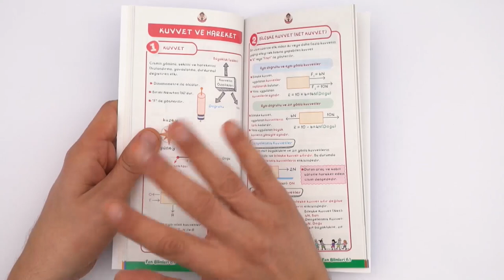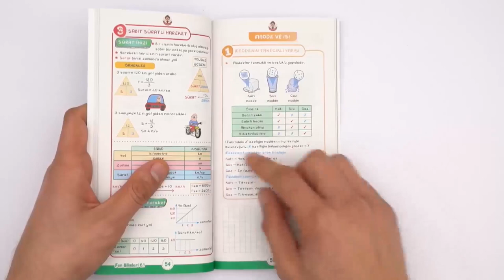6.1 Akıl Notları Kutu Açılımı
6.1 Akıl Notları, Tonguç Akademi’nin alanında uzman öğretmen kadrosu tarafından senin için hazırlanmış ders notlarından oluşuyor. 6. Sınıf 1. dönem Türkçe, Matematik, Fen Bilgisi, Sosyal Bilgiler ve İngilizce derslerinde sana lazım olabilecek bütün bilgiler bu kitapçıkta kısa notlar halinde mevcut. Hem de yeni müfredata uygun olarak düzenlenmiş. Üstelik her an yanında taşıyabileceğin boyutta. Düşün ki artık çantanda, cebinde kısaca her an yanında olabilecek bir yardımcı senin hizmetinde! Sana düşen yalnızca takıldığın yerlerde her an yanında olan yardımcına danışmak.  Hemen şimdi 6.sınıf&utm_campaign=6.1 Akıl Notları Kutu Açılımı &utm_content=satis
 adresinden inceleyebilirsin. 🚀